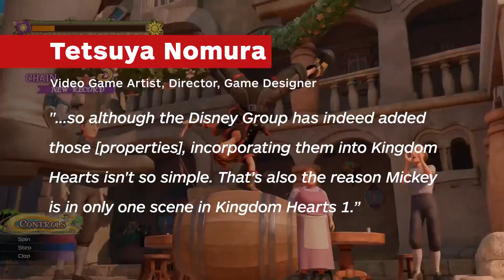The Reason Star Wars and Marvel Aren't in Kingdom Hearts 3 Is Disappointingly Dull - IGN News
Star Wars and Marvel properties were noticeably absent from Kingdom Hearts 3 - and the reason why is, frankly, kind of boring.